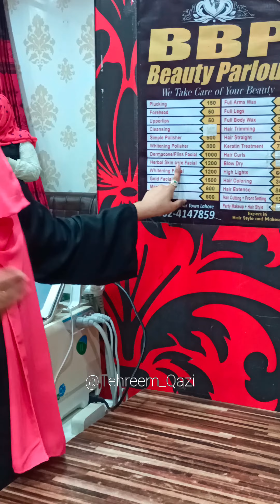My Me Time Story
Me time. Body and skin time.